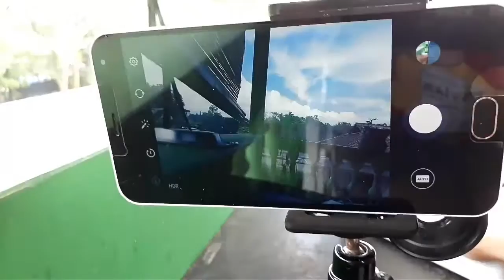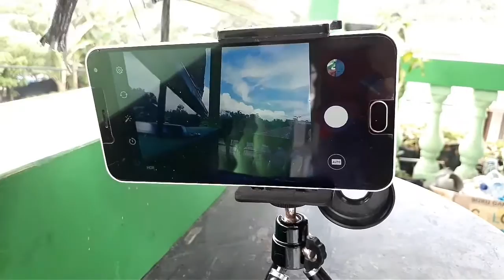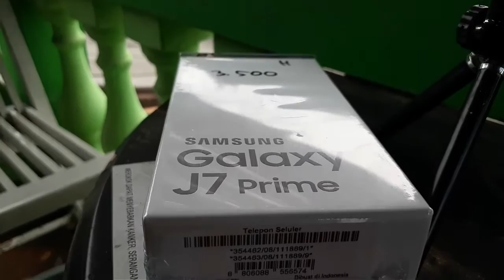Review Kamera Samsung Galaxy J7 Prime Full 2017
Review Camera Samsung Galaxy J7 Prime Full 2017. Bener bener bening gaes..